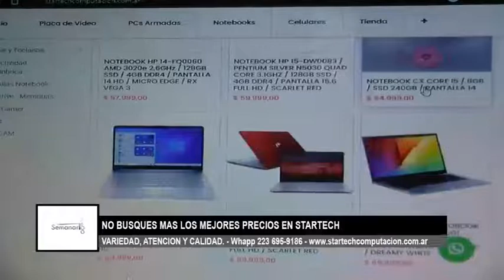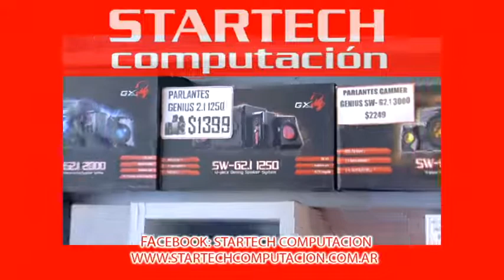STARTECH COMPUTACION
nota TELEVISIVA -
segmento zonal